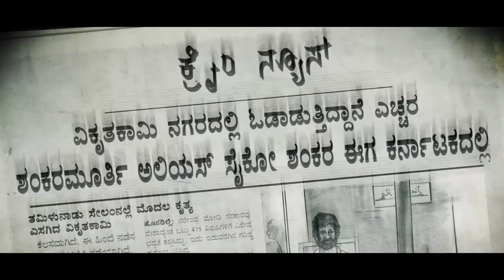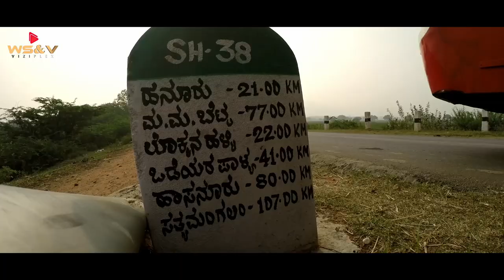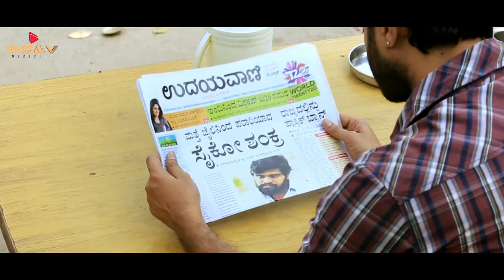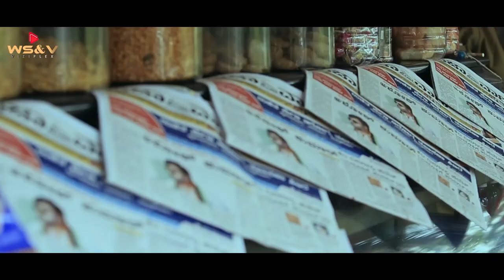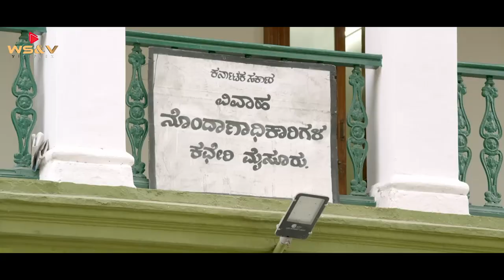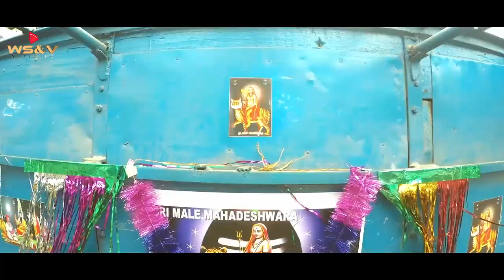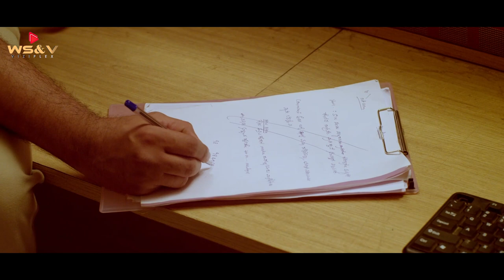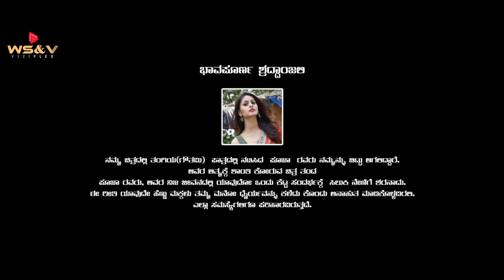PSYCHO SHANKRA -Full South Suspense Thriller Hindi Dubbed Movie| Superhit South Movie |WS&V VIZIPLEX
Full South Suspense Thriller Hindi Dubbed Movie | Superhit South Movie PSYCHO in Hindi

Storyline
A fictional retelling of Jaishankar, alias Psycho Shankara's life that focuses on stories of the family and friends of his victims and the crimes he commits whilst fleeing.

Movie : Psycho Shankara Dubbed From (Kannada)
Starring : Pranava Surya , Yashas Surya, Sharath Lohithashwa, Vijay Chendoor, Navarasan, Amrutha Rammurthy, Rishika Sharma, Sudhakar, Pooja & Others
Director: Punith Arya
Cinematography: Nithin
Editor: N M Vishwa
Background Score: Ravi Basrur
Producer: Prabhakara S & Manjula P